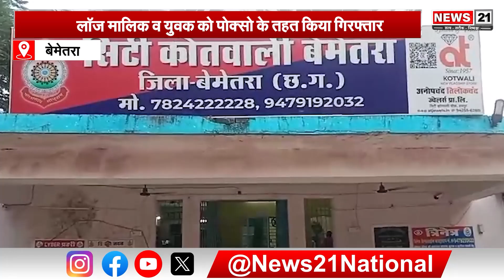Chhattisgarh: lodge मालिक व युवक को POCSO के तहत किया गिरफ्तार | Bemetara News | Top News